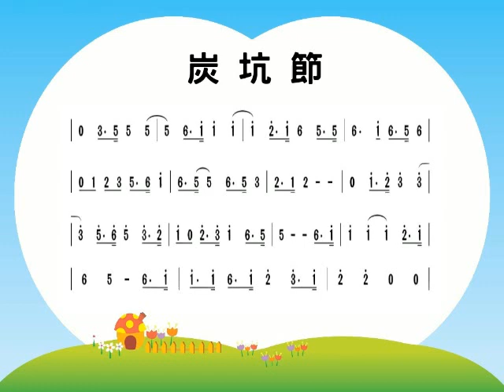炭坑節 陶笛練習曲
曲名：炭坑節
日本民謠
陶笛演奏：陶海仁